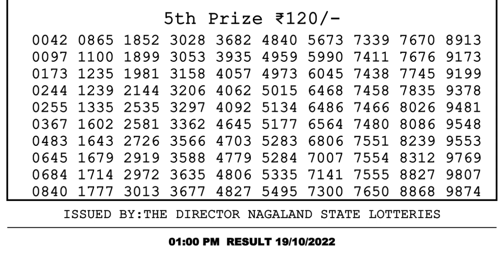Nagaland Lottery Sambad Live 1pm 19.10.21